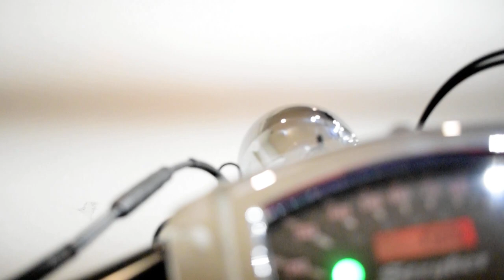2011 Yamaha Stryker | Used motorcycle for sale at Monster Powersports, Wauconda, IL